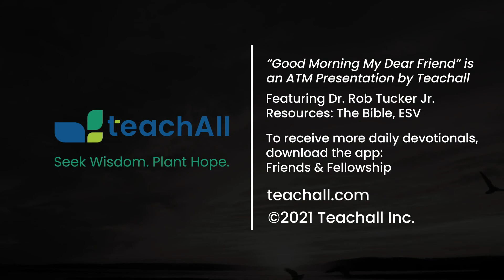Good Morning My Dear Friend #559 - December 2, 2022